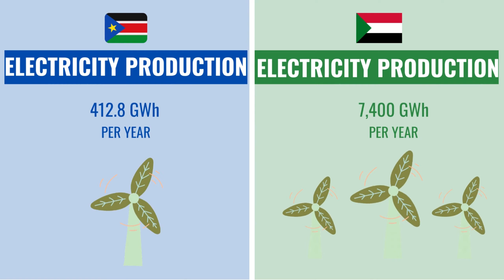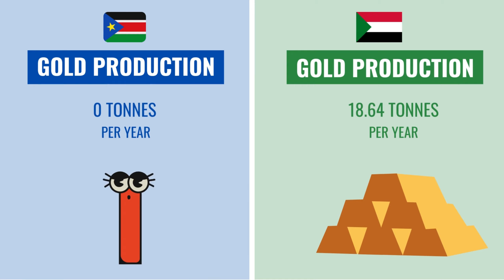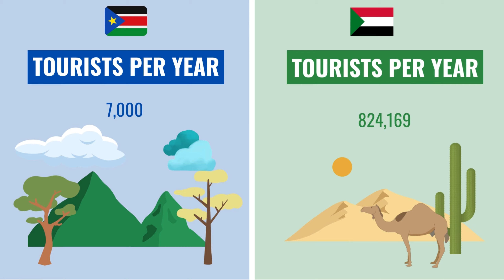South Sudan v Sudan Comparison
Are you looking for a description for a video about the differences between South Sudan and Sudan? This video will explore the differences between the two countries, highlighting points of comparison such as their respective cultures, economies, politics, religion and other topics. Viewers will gain an in-depth understanding of the differences between the two nations and will be better prepared to discuss them in a meaningful and informed manner.